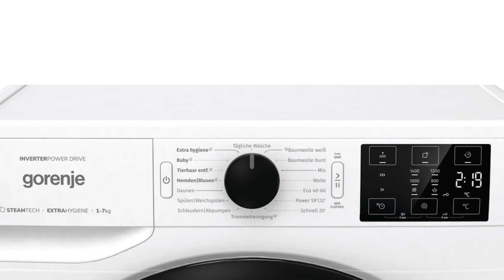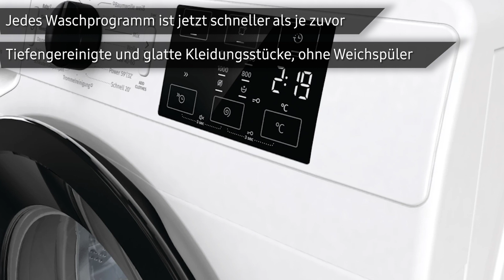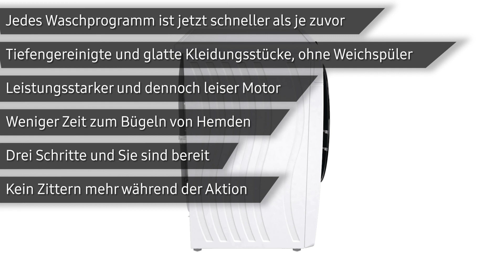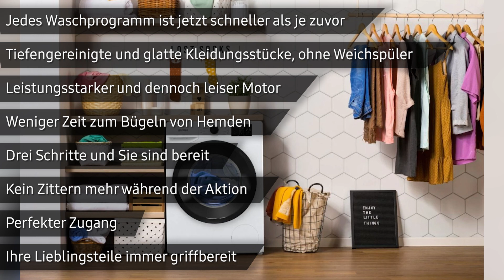Waschmaschine Gorenje WNEI74APS | TEST | Deutsch